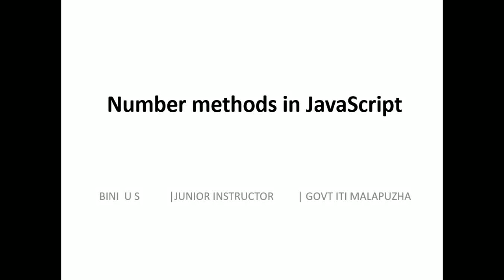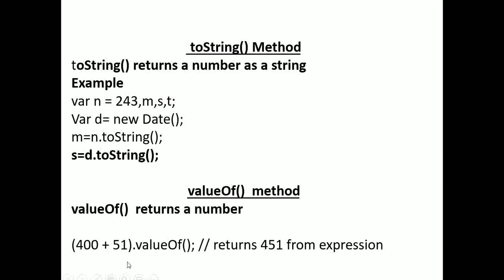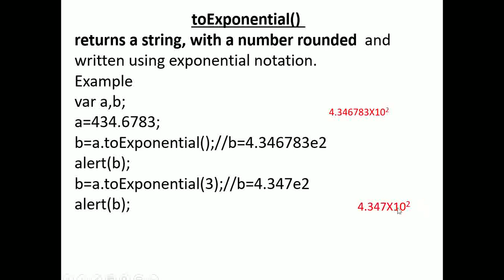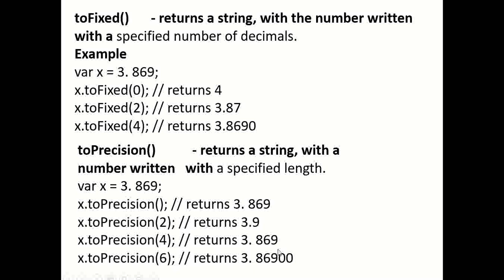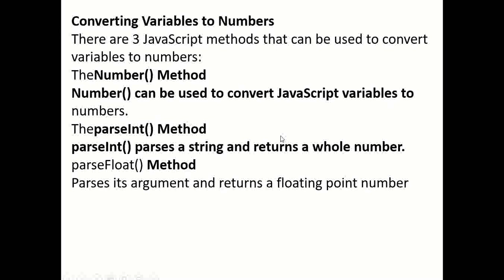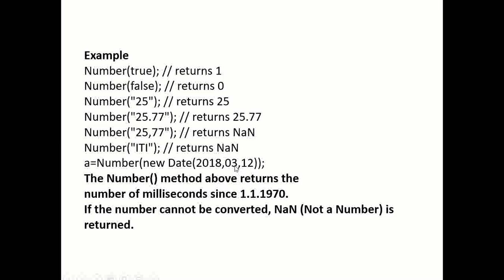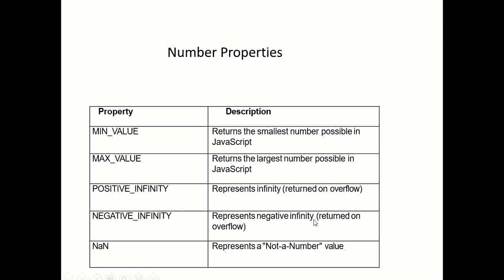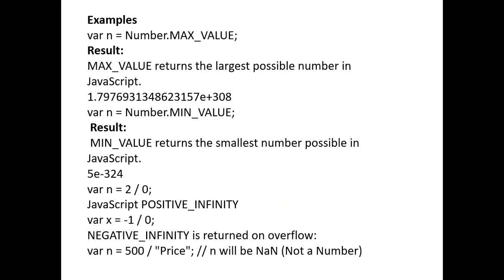Number methods in JavaScript | ITI trainees CO&PA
Number methods in JavaScript for ITI Copmuter Operator and Programming Assistant trade(second semester)